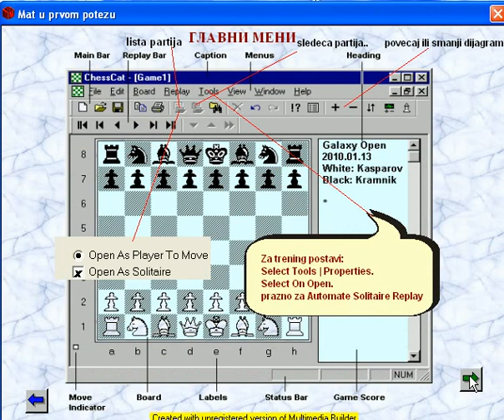0255trenmat1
Prikaz lekcija skole saha